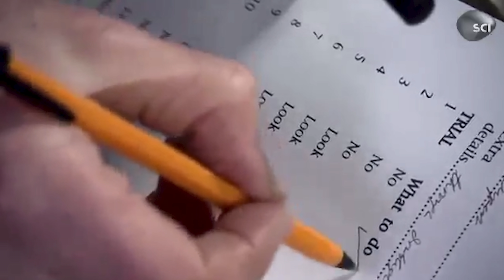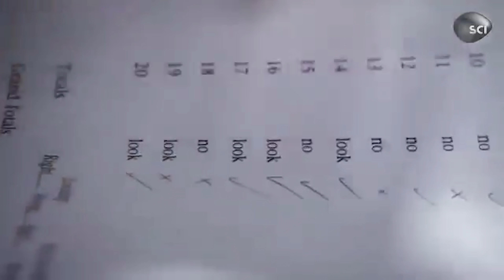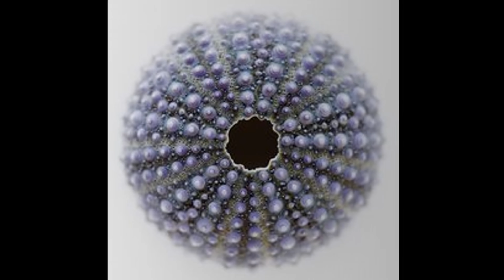Já teve a Sensação de Ser Observado?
Olhou para alguém que estava olhando para você? A conexão da consciência explica esse fenômeno que não tem nada de sobrenatural!
🔵LIVRO RECOMENDADO: A Conexão da Consciência: Evidências Científicas Comprovam que Fazemos Parte de uma Mente Universal